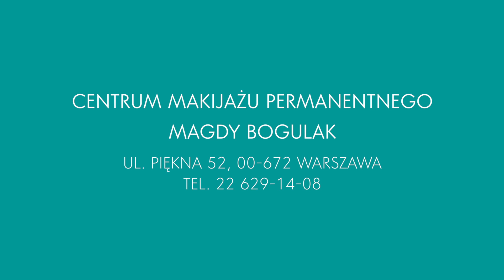Kurs makijażu permanentnego Licencja 1 Long-Time-Liner, Marta Ankowitsch